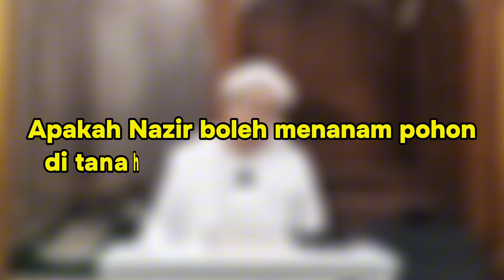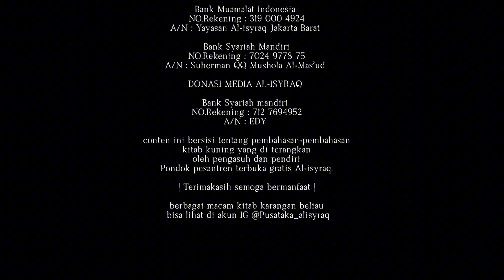Apakah Nazir boleh menanam pohon di tanah yang telah di waqafkan ? | Tanya Pak Kyai - Edisi Fikih